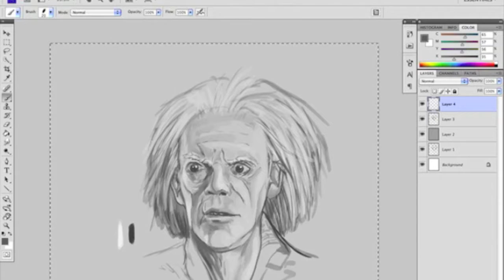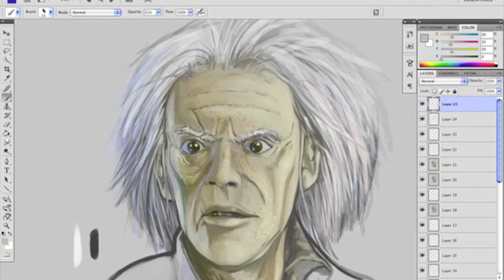Doc Brown Speed Paint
Im applying for a few art schools and one of the required parts of the application is minimal 1 portrait, didnt specify much else. So I chose none other than doctor Emmett L Brown, one of my favorite movie characters EVEH

This is by no means perfect but I wanted to put this video up since I havent done anything in a while.

Other info - The video says 3 hours real time, but its actually 2.5
I try to do these portraits in less than 150 minutes.

Of course the music is the theme itself from BTTF